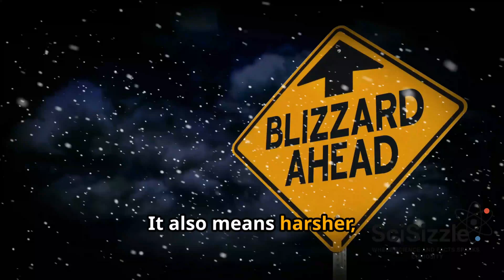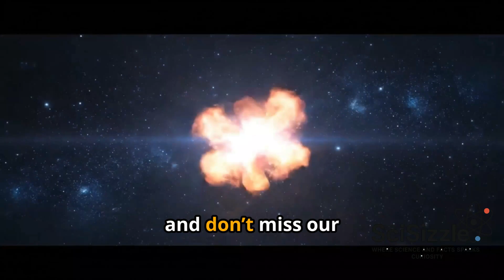This Ocean Effect Can Flood One Country and Dry Another!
🌊 An invisible ocean force powerful enough to flood one country… while drying another to dust.
This is the La Niña Effect — the climate twist that secretly controls weather, storms, and even economies worldwide.

In this video, we uncover:
✅ What La Niña really is — and why it happens
✅ How it brings deadly floods to some regions and crippling droughts to others
✅ The shocking role it plays in hurricanes, winters, and global food supplies
✅ Why scientists fear La Niña may grow stronger in a warming world
✅ And the fiery twin of La Niña… El Niño 👀 (coming in our next video!)

🌍 From India’s supercharged monsoons to South America’s devastating droughts, and from North America’s harsh winters to powerful Atlantic hurricanes — La Niña is reshaping the future of our planet.

⚡ Watch till the end to see how this ocean effect connects to El Niño, and why together they are the most powerful climate forces on Earth.

0:00 Intro
0:35 How El Niño starts
1:20 Global impacts
2:05 What it means for the future